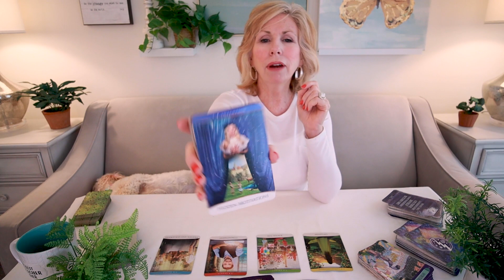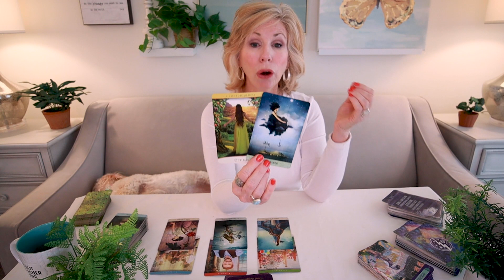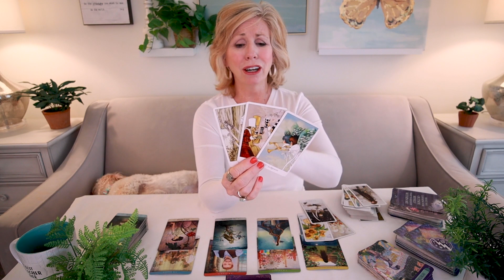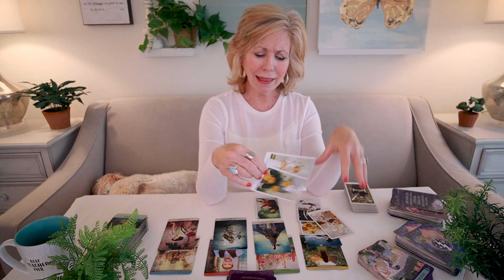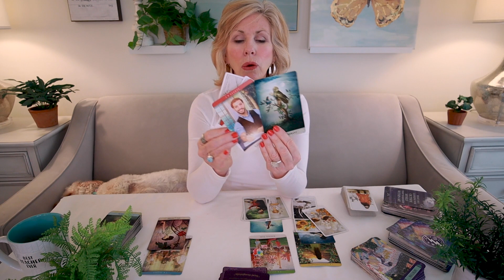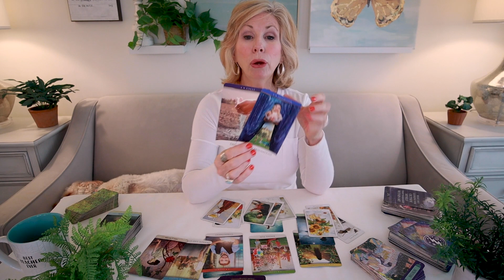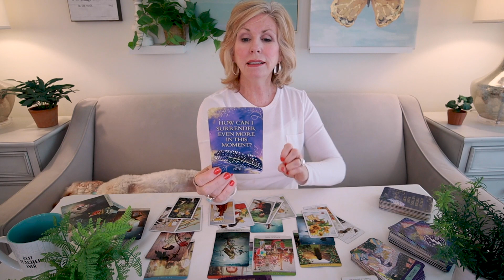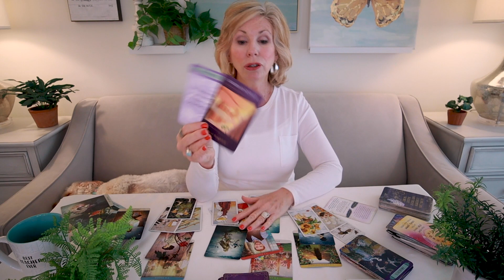SCORPIO CAREER & MONEY - "New Opportunities Open For You!" June 2022 Tarot Reading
Scorpio - You may feel that you don't have many new opportunities available to you at this time.  It's because Spirit is protecting you!  No need to worry!  New opportunities will open up to you soon!  This is your June 2022 Career & Money Tarot Reading.